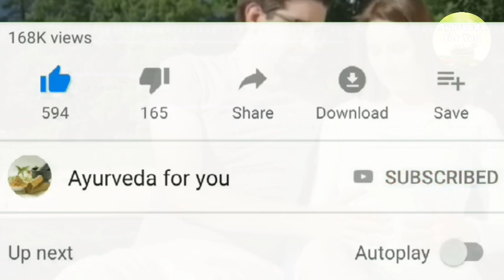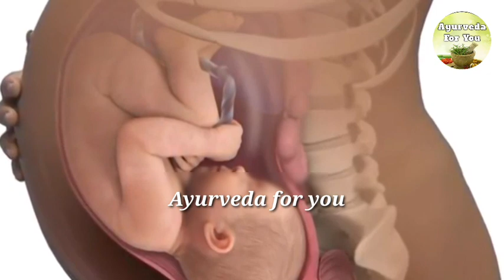Pregnancy ka 9th month, pregnancy ka 9 va mahina, 9 month pregnancy, 9th month of pregnancy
Pregnancy 9th month, Pregnancy ke nove mahine, Pregnancy ka 9th month, Pregnancy 9th month

Pregnancy week by week in hindi/Pregnancy ke nove mahine me bacha/pregnancy symptoms

Pregnancy ka 1st month/ pregnancy ka pehal mahina/ प्रेग्नेंसी का 1 महीना | गर्भावस्था के पहले महीने में शिशु का विकास

Pregnancy ka dusra month/ pregnancy 2nd month/ गर्भ का दूसरा महीना | प्रेग्नेंसी का 2 महीना | garbhavastha

Pregnancy ka 6th month/ pregnancy ka chauth mahina/ 21 to 24 week pregnancy/ प्रेग्नेंसी के छठे महिने

Symptoms of delivery in pregnancy | अगर यह हो रहा है तो समझिए जल्दी ही हो जाएगी डिलीवरी!

Pregnancy ke nove mahine me bacha |  प्रेग्नेंसी के नौवें महीने में भ्रूण का विकास
गर्भावस्था - महीना 9 , जानकारी व सलाह प्रेगनेंसी का सातवाँ महीना
9th Month of Pregnancy in hindi

Pregnancy week by week in hindi/ Ninth month pregnancy symptoms/Symptoms of pregnancy in ninth month